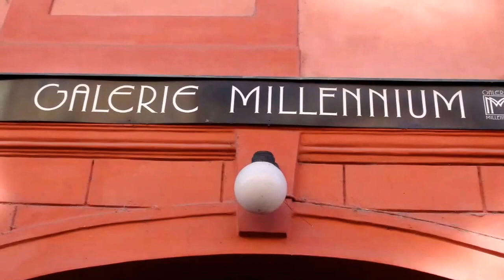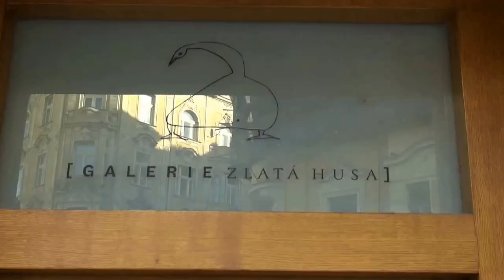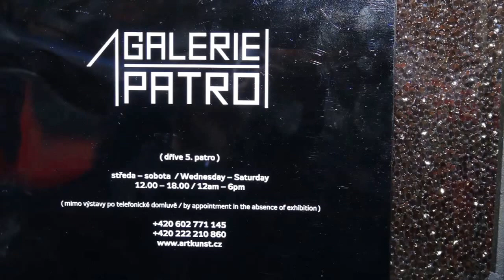2015-10-01 Aleš Veselý 80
prohlídka výstav